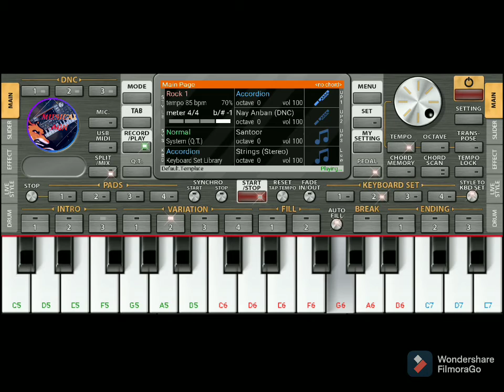Teri Mitti song cover on org 2021